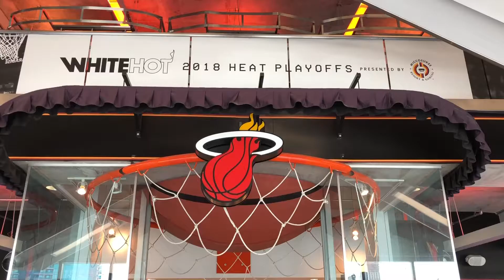My Trip to Florida (First Vlog YEAH!!)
Hey guys! Welcome to my first Vlog ever! Love you guys!

Video Editor: Ansel Yu

Go follow!